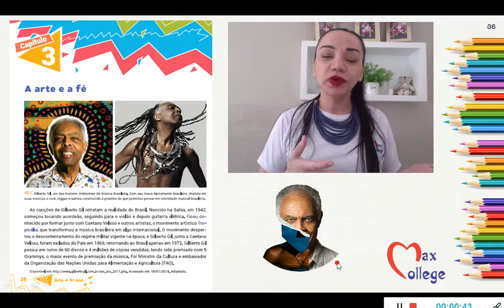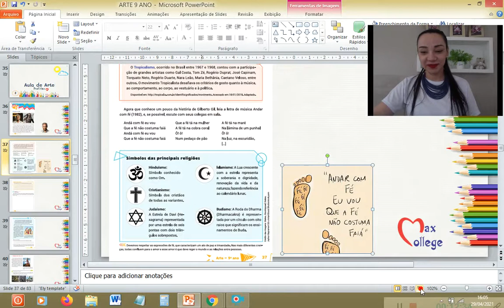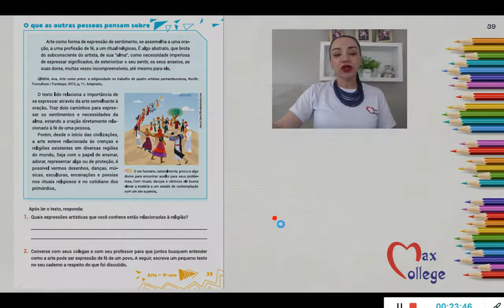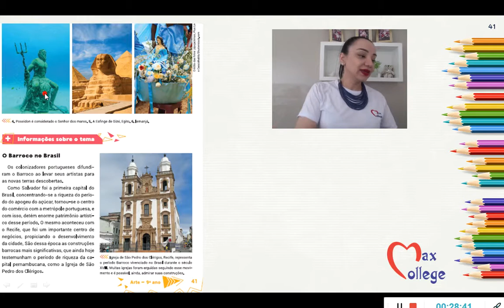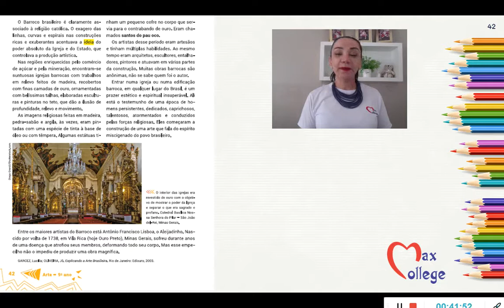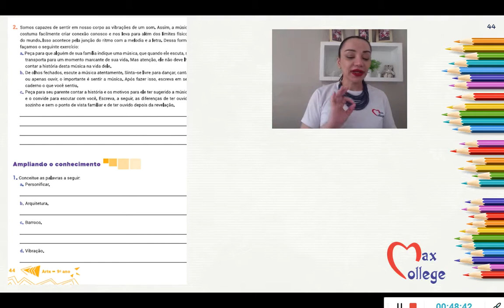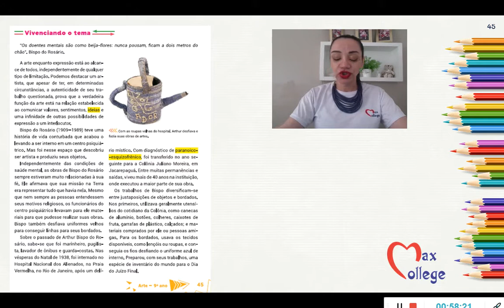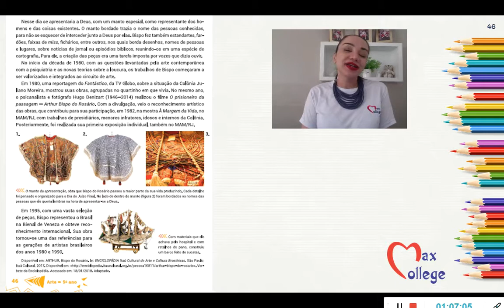9o-Arte-A arte e a fé. 30/04/21, sexta-feira.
Vídeo citado aos 6 minutos e 48 segundos:
CRÉDITOS: Andar com Fé (Vídeo Ao Vivo). VEVO.
Artistas: Caetano Veloso, Gilberto Gil.
Álbum: Dois amigos, um século de música (ao vivo).
OBSERVAÇÃO: O uso da música na aula se deu com finalidade exclusivamente educativa e não há intenção de obter lucro. Todos os direitos dos autores estão reservados.